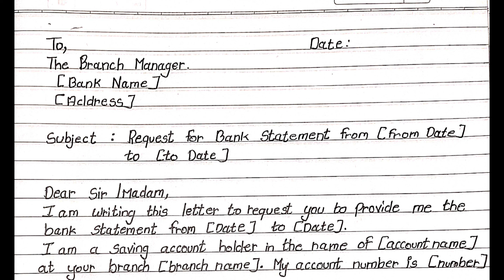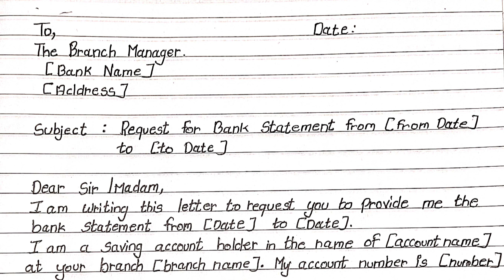How to write letter to bank manager for Bank Statement | Letter Writing | Bank Statement साठी अर्ज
How to write letter to bank for Bank Statement | Letter Writing | Bank Statement साठी अर्ज | पत्र लेखन |

You can use any notebook and pen for practice but preferably single line ruled notebook and a gel pen for initial stage.

* Application requesting bank statement.
* Rules of writing letter.
* Practically letter writing practice.
* How to write a letter to bank for bank statement
* Letter writing to bank for in English
* Letter to bank manager for account statement
* Account opening letter.
* Account closing letter.

In this channel I focuses on.
Spoken English
Reading English
Writing English
one should be perfect in every aspect of English and I'm here to help you in developing these skills.